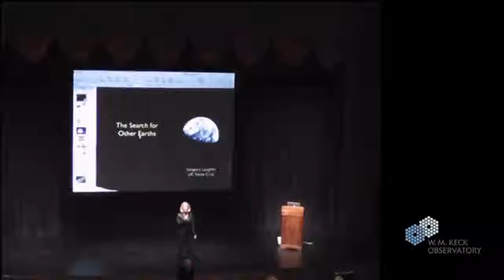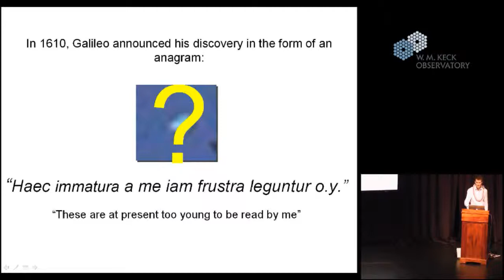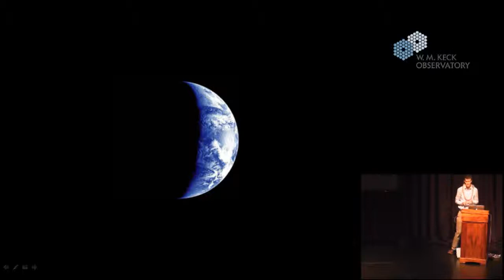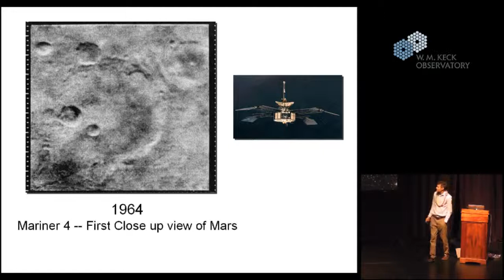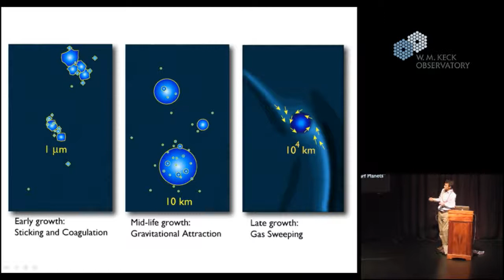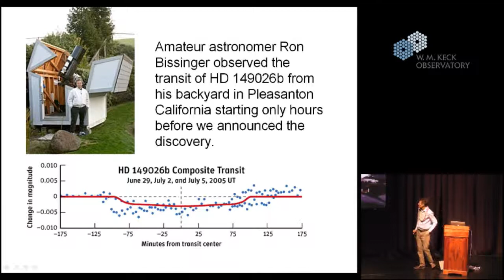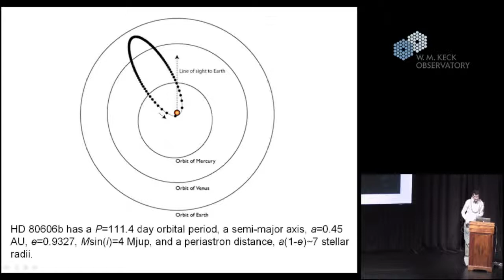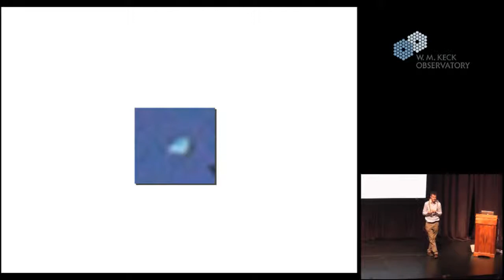Astronomy Talk: Oodles of Exoplanets